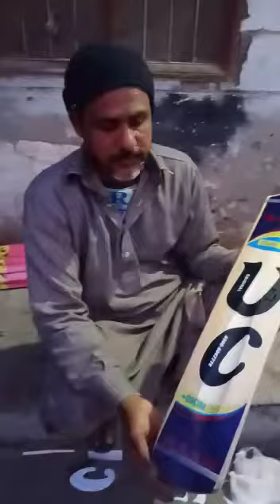Uc New Edition Naag